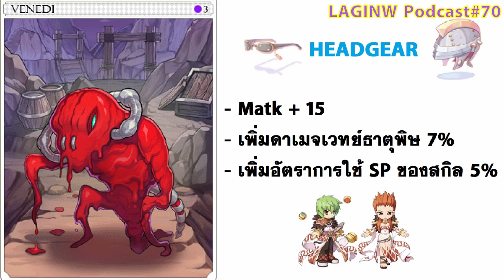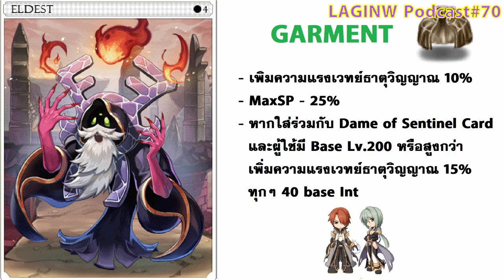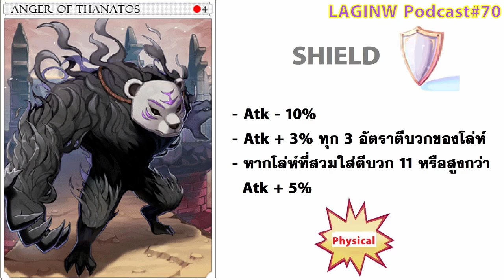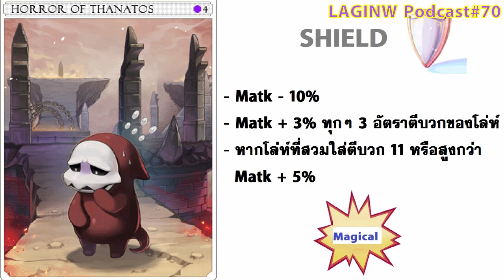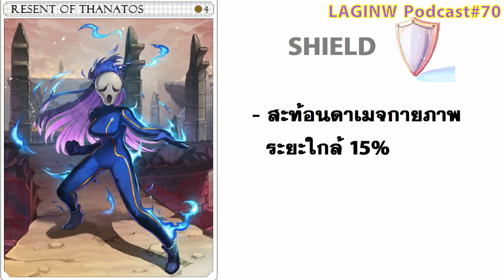โคตรแจ่ม!! (ภาค 2) Card มอนใหม่ๆที่กำลังจะมาในอนาคต (หลังแพทช์ 185+) | LAGINW Podcast#70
แพทช์ใหม่ ย่อมมาพร้อมกับดันใหม่ และมอนใหม่ๆ รวมถึงการ์ดใหม่ๆด้วย
คลิปนี้เรามาส่องการ์ดมอนในอนาคตกันว่า น่าใช้มากแค่ไหนใน
Rudus ชั้น 4
Thanatos Tower

สามารถ Donate เพื่อสนับสนุนแชนน่อลของผมได้ที่